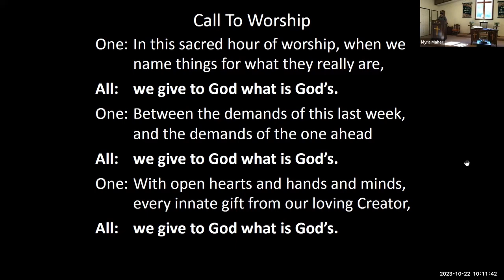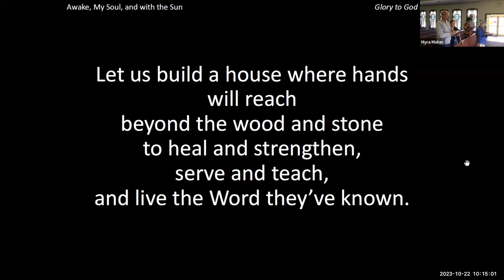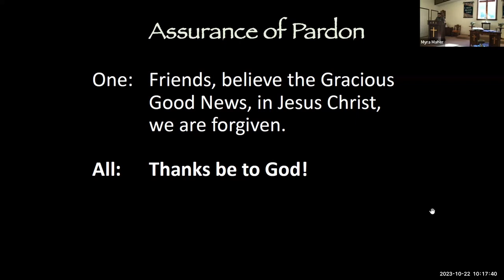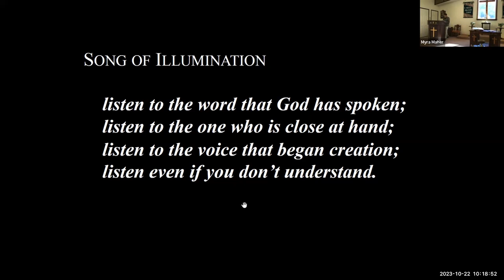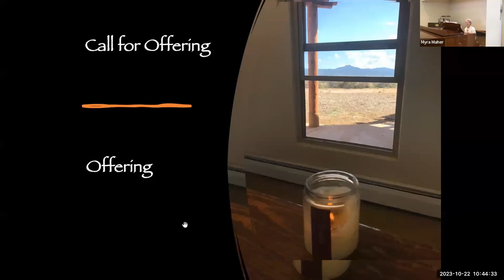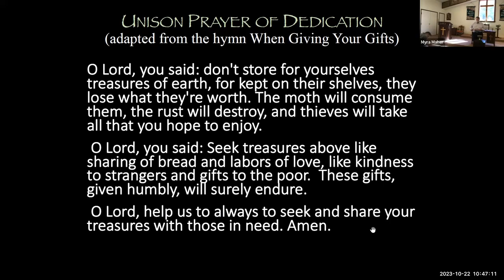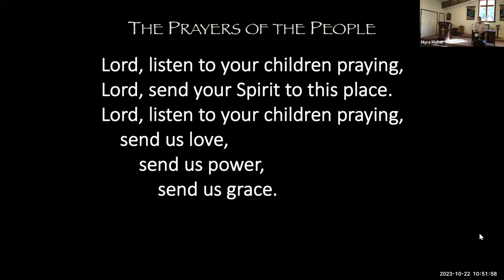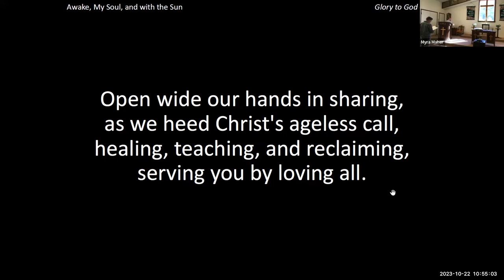JSCPC Worship 10-22-23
Rev. David Whiteley preaching "Leaving a Legacy"